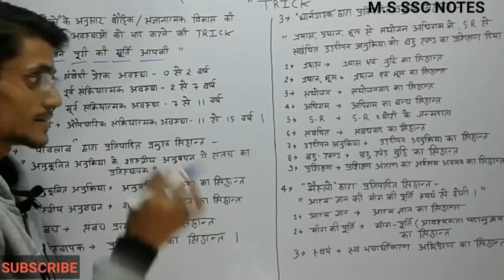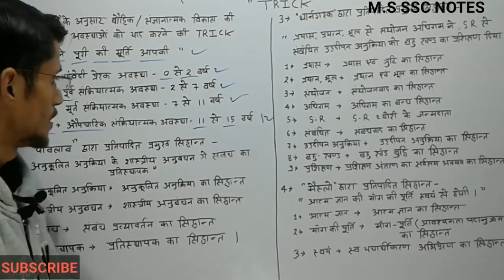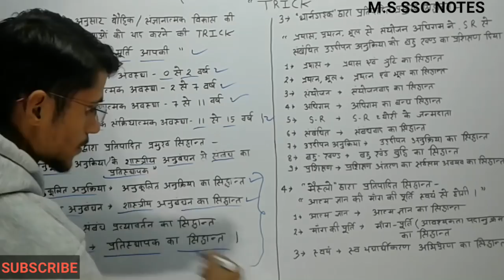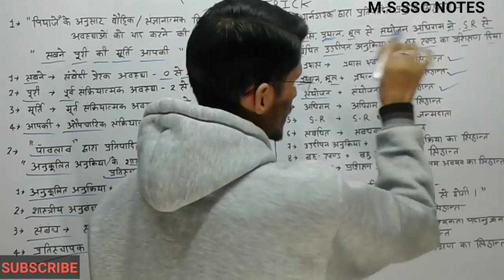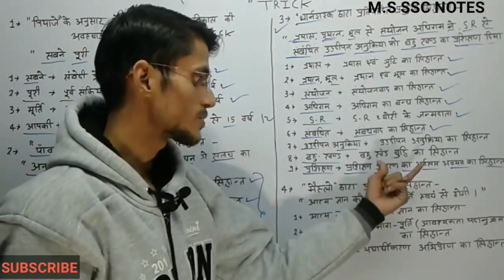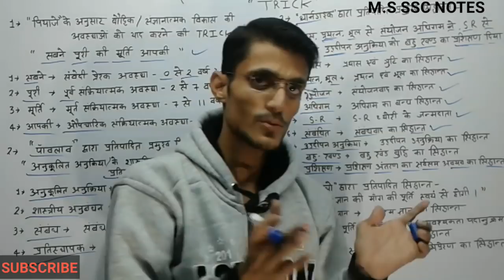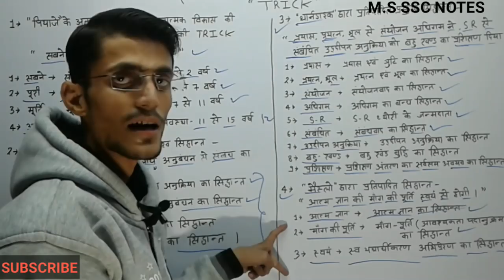बाल विकास ( TRICKS) CHILD PSYCHOLOGY AND DEVELOPMENT